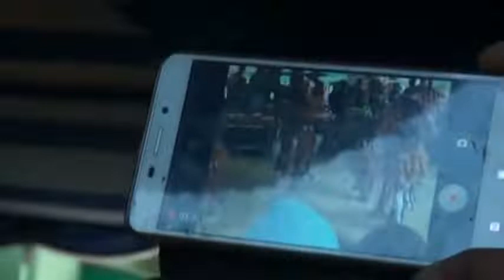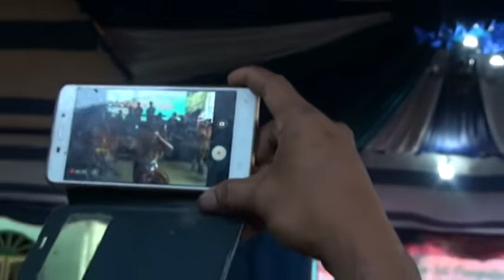PENONTON KESURUPAN PANDAWA LARAS